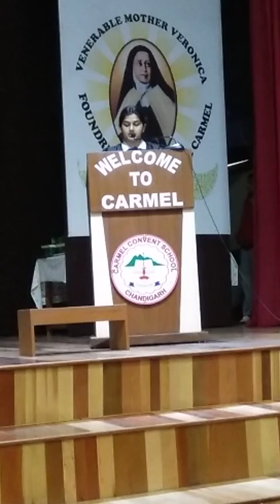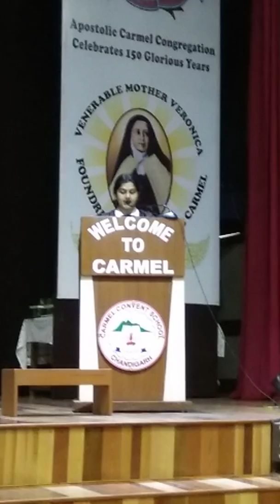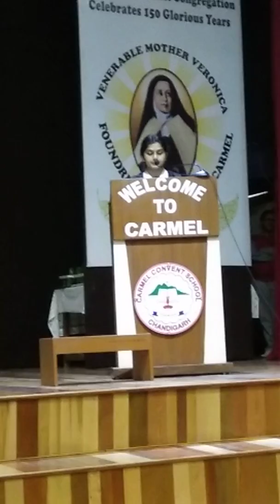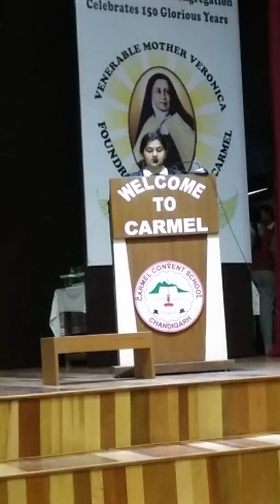ASPLs Thanksgiving Speech, batch of 2019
Carmel Convent School, Chandigarh